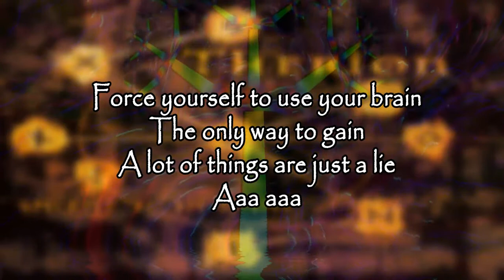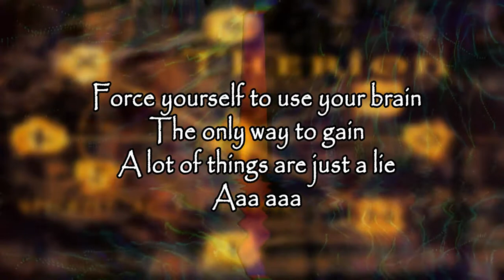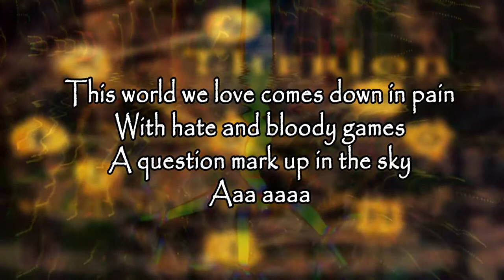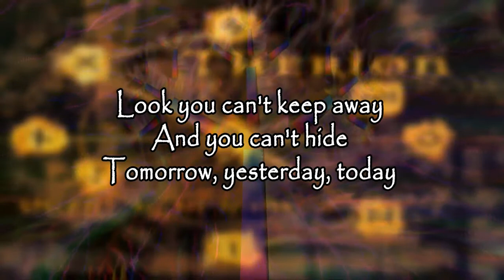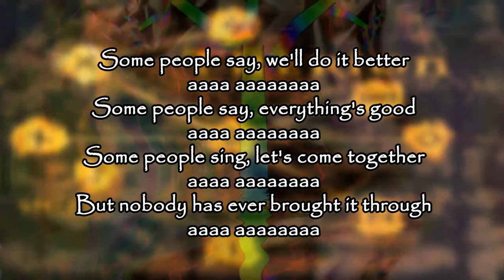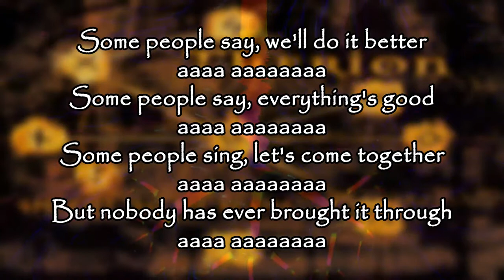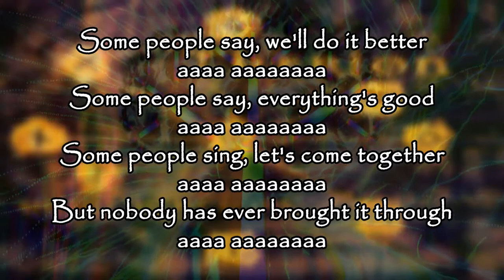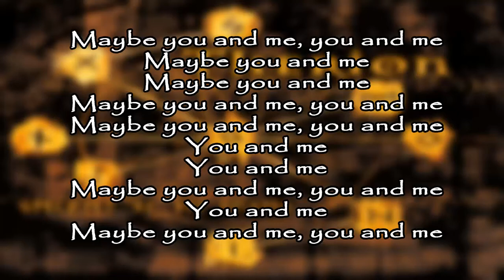Crying Days (Polar Nights) - Therion "with lyrics"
Cancion: Crying Days (Polar Nights)
Artista: Therion
Album: Secret Of The Runes
Genero: Metal Sinfonico
Fecha de Lanzamiento: 2001